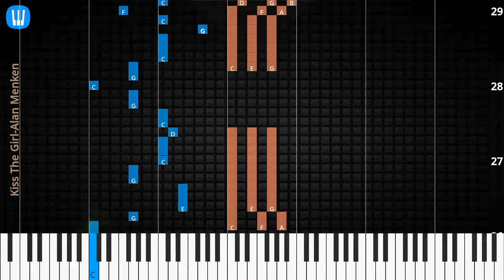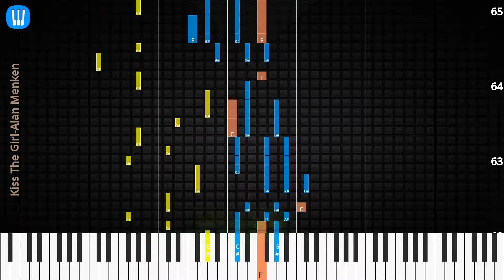🎹Kiss The Girl, Solo & Chord, Alan Menken, Synthesia Piano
♫ Synthesia Piano Tutorial, Chord & Lyrics: Kiss The Girl, Alan Menken

♫ Alan Menken Piano Tutorial
♫ Alan Menken Chord
♫ Alan Menken Lyrics
♫ Alan Menken Subtitle
♫ How to play Kiss The Girl
♫ Kiss The Girl Piano Chords
♫ Kiss The Girl Piano Easy
♫ Kiss The Girl Piano Difficult
♫ Kiss The Girl Piano Cover
♫ Kiss The Girl Piano Remix
♫ Kiss The Girl Piano Tutorial
♫ Kiss The Girl Notes
♫ Kiss The Girl Piano Tiles
♫ Kiss The Girl Easy Slow
♫ Kiss The Girl Academy Piano